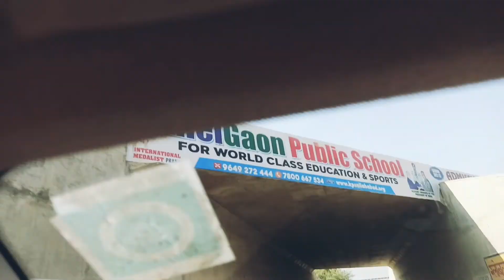Bachho ka Prayagraj ke sabse bade school me hoga admission || Sunil Pandey Vlogs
Bachho ka Prayagraj ke sabse bade school me hoga ab admission || Sunil Pandey Vlogs